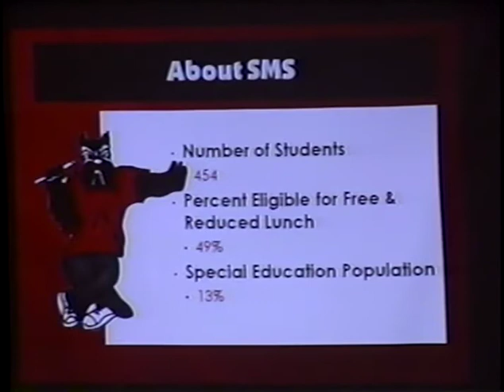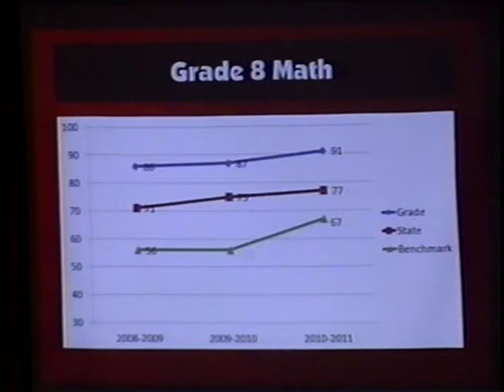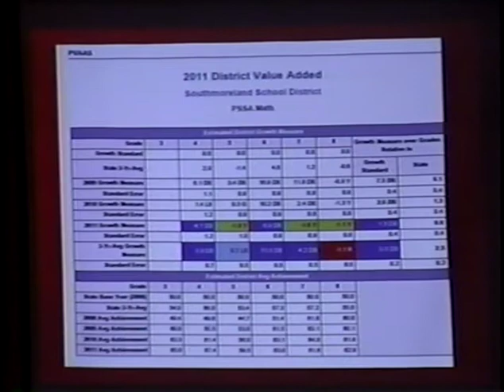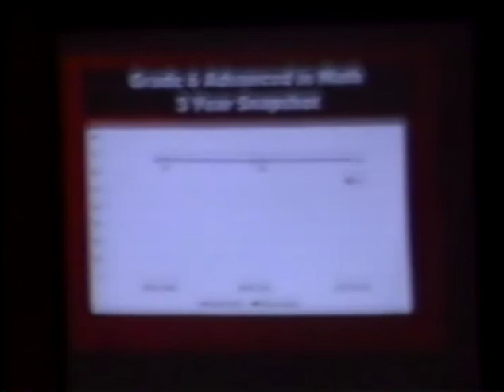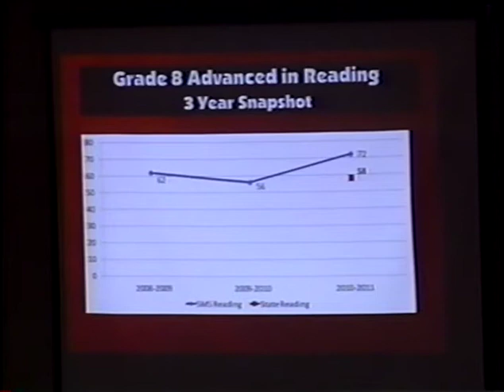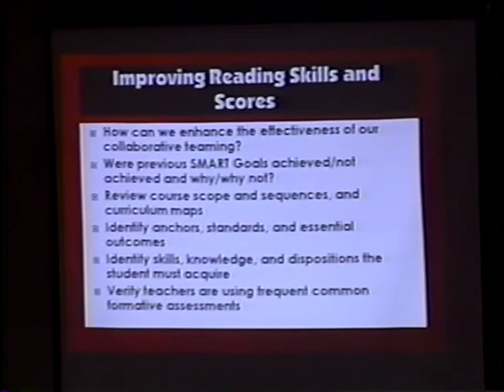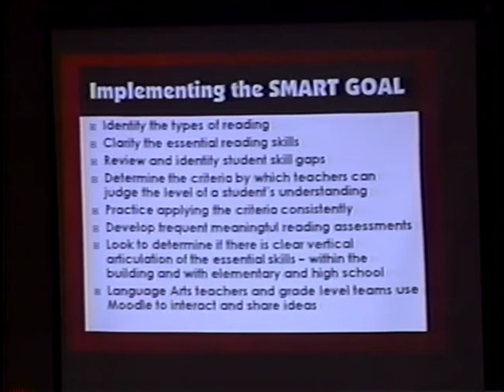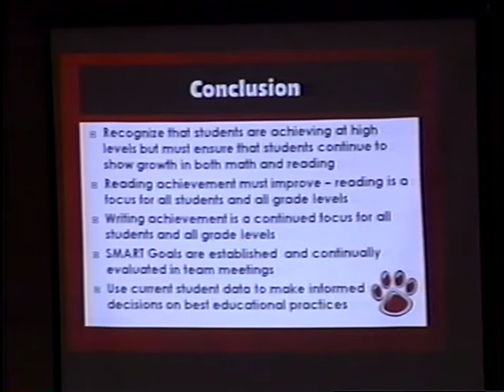Southmoreland School Board planning session January 5, 2012.m4v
Southmoreland School District Board of Education Planning Session January 5, 2012